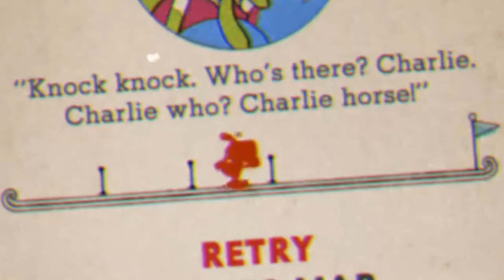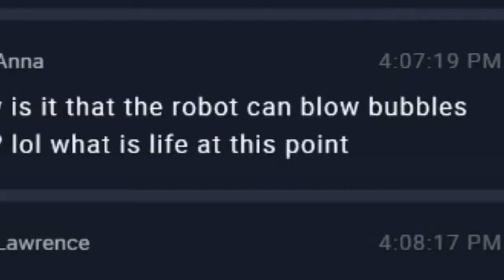CHALLENGE: gh0xtthegamer Out Of Context [01]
Got a challenge for y'all. Here are some clips from various videos I've done that I'm pretty sure would be meme or viral worthy. Not trying to be somebody, but I feel like with your creativity, y'all could make some funny AF memes, clips, reddits, whatever. SEND THEM TO ME and let's all laugh xD

DM me, message me, @ me, whatever.

The material is made available on this website as a way to advance research and teaching related to critical media literacy and intercultural understanding, among other salient political and social issues. Through context, critical questioning, and educational framing, the Critical Media Project, therefore, creates a transformative use of copyrighted media.  The material is presented for entirely non-profit educational purposes. There is no reason to believe that the featured media clips will in any way negatively affect the market value of the copyrighted works.